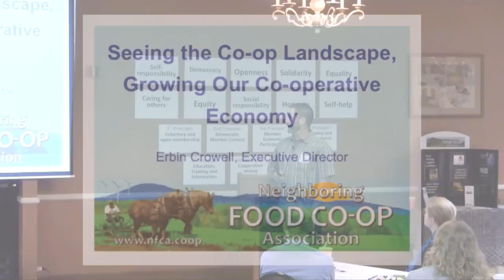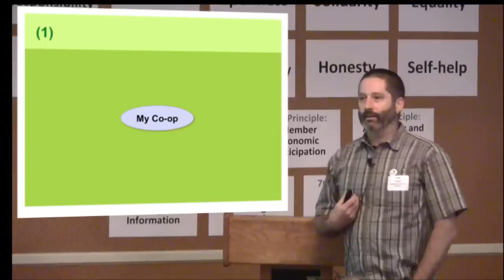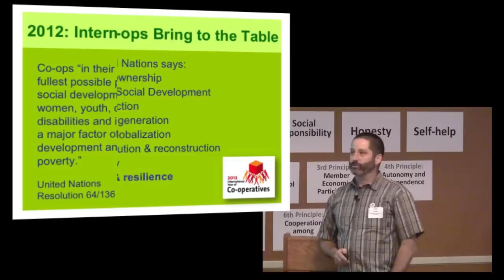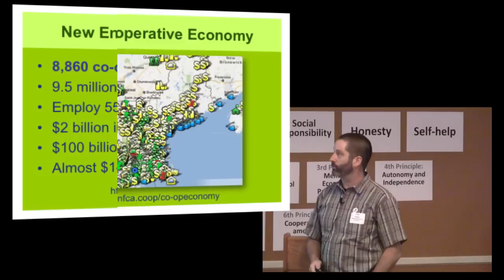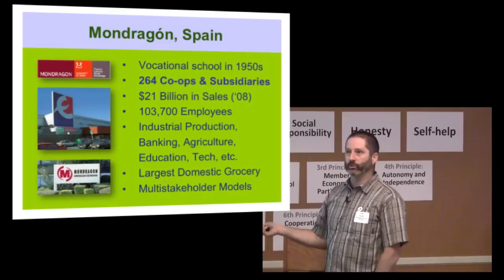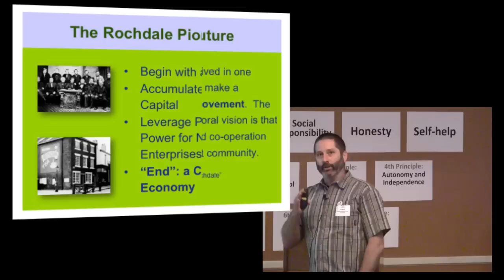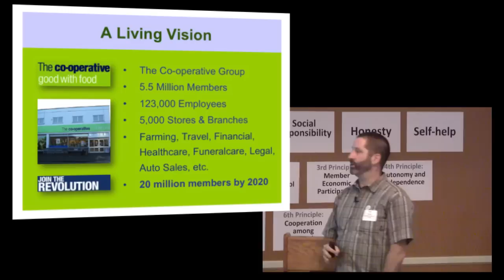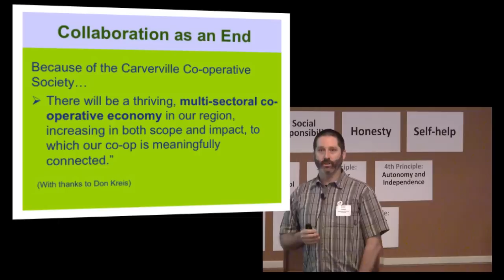Erbin Crowell: Seeing the Cooperative Landscape